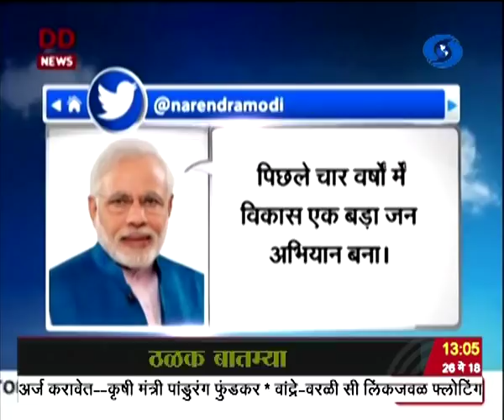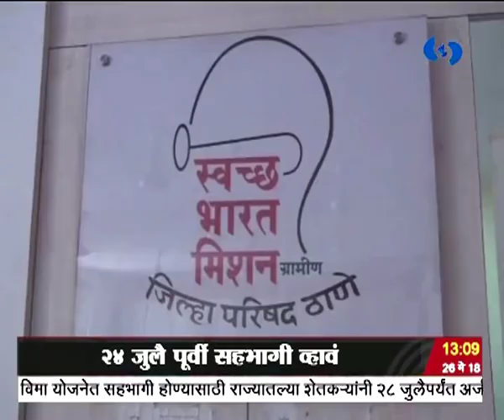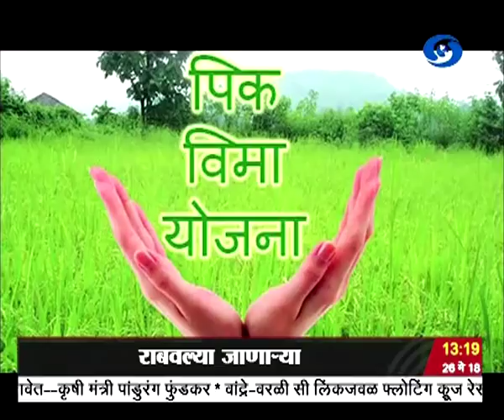दुपारी एकच्या बातम्या, दूरदर्शन सह्याद्री वाहिनी..(२६ मे २०१८)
ठळक बातम्या. केंद्रातल्या नरेंद्र मोदी यांच्या नेतृत्वाखालील राष्ट्रीय लोकशाही आघाडी सरकारला आज चार वर्ष पूर्ण, यानिमित्त पंतप्रधान आज

ओदिशात कटक इथं सार्वजनिक सभेला संबोधित करणार

पंतप्रधान नरेंद्र मोदी यांनी विनाघोटाळा सरकार देशाला दिलं असल्याचं केंद्रीयमंत्री अरुण जेटली यांचं निवेदन

जम्मू काश्मीरमध्ये कुपवाडा जिल्ह्यात घुसखोरीच्या प्रयत्नात असलेल्या चार दहशतवाद्यांना सुरक्षा दलाच्या जवानांकडून कंठस्नान

खाजगी विनाअनुदानित वैद्यकीय महाविद्यालयांमधल्या पदव्युत्तर अभ्यासक्रमांच्या रिक्त जागा, नीट या प्रवेश परीक्षेतल्या गुणवत्ता क्रमानुसार भराव्य

सर्वोच्च न्यायालयाचा निर्णय

राज्यात २०१८ च्या खरीप हंगामात राबवल्या जाणाऱ्या प्रधानमंत्री पीक विमान योजनेत २४ जुलै पूर्वी सहभागी व्हावं - कृषी मंत्री पांडुरंग फुंडकर यांचं

शेतकऱ्यांना आवाहन

कॅनडामध्ये भारतीय उपहारगृहात शक्तीशाली बॉम्बस्फोट १५ जण जखमी, तिघांची प्रकृती गंभीर

तुर्कस्थानमध्ये सुरु असलेल्या विश्वचषक तिरंदाजी स्पर्धेत भारताला एक रौप्य आणि एक कांस्य पदक

मेकूनू वादळ ओमानच्या किनाऱ्याला धडकलं १ ठार ३ जखमी वादळी वारे आणि मुसळधार पावसामुळे अनेक भागात पुरस्थिती १० हजार नागरिकांना

अन्यत्र हलवलं

या वादळाच्या प्रभावामुळे महाराष्ट्राच्या किनारपट्टीवर पावसाची शक्यता, मच्छिमारांना सावधानतेचा इशारा...